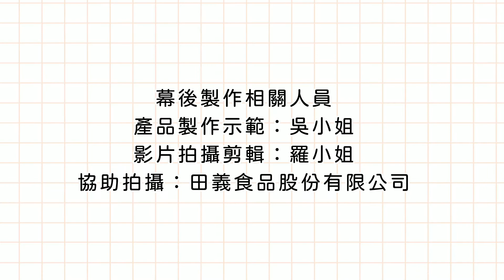冰淇淋粉-百香果風味(I001C-PF)：製作◆田義食品◆Premix powder maker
00:00 開頭
00:03 冰淇粉-百香果風味作法
01:42 百香果餅乾冰淇淋
02:00 百香果冰淇淋蛋糕
02:55 百香果冰淇淋杯